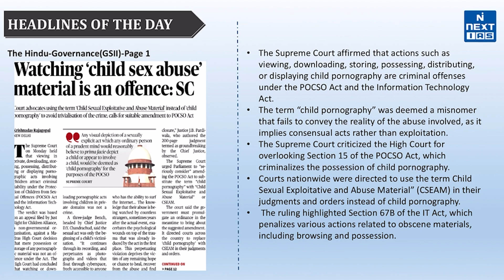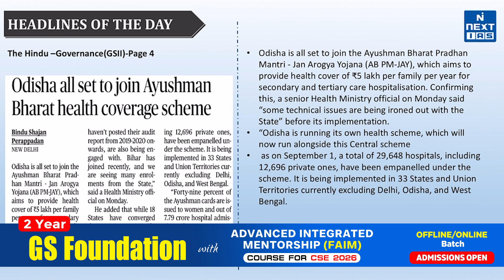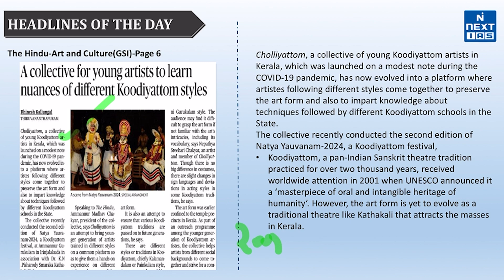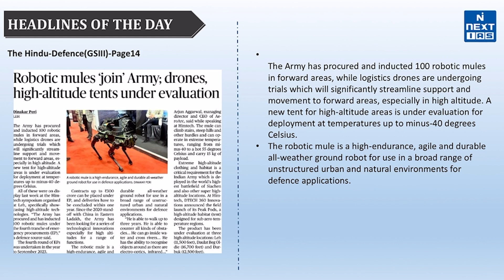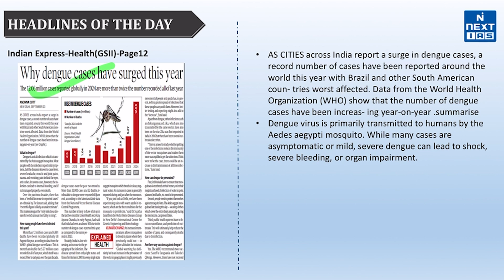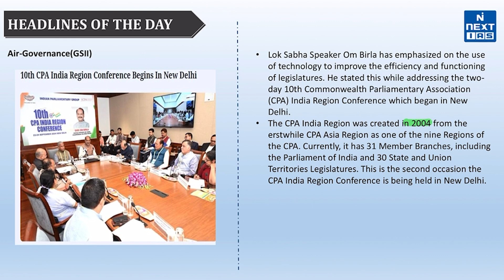24 September Daily UPSC Current Affairs 2024 | News Headlines Today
Dear Aspirants, mastering current affairs is crucial for UPSC Civil Services Exam preparation.

Reading and critically analyzing top newspapers is essential. For the best daily current affairs updates, experts recommend THE HINDU, The Indian EXPRESS, Mint, and Press Information Bureau (PIB).

CHAPTERS
00:00 Introduction
00:24 Odisha Ayushmann Bharat Pradhan Mantri Yojana
01:01 Kerala Reports Case of Mpox
01:29 Young Koodiyattom Artists in Kerala
01:57  Center, state set to review of AFSPA in Manipur
02:31 Army Procured 100 Robotic Omutes
03:25 South America experiencing forest fire
03:48 Increasing Dengue cases
4:25 10th CPA Indian region conference begins in New Delhi

These sources provide invaluable insights and comprehensive coverage for your CSE preparation. Stay ahead of the curve with the most relevant and up-to-date content.

Keep Learning!